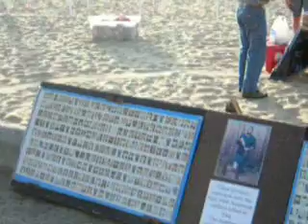Arlington West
People setting up thousands of crosses to remember Iraq War deaths.